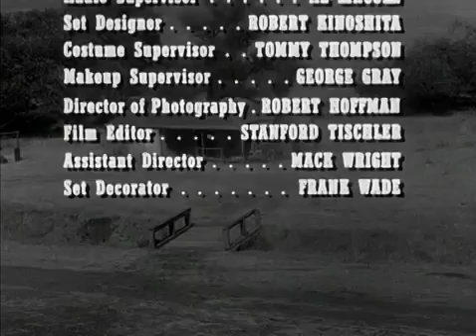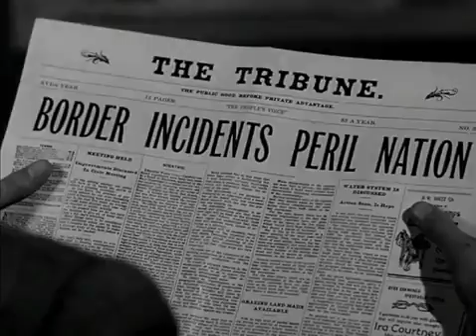Mackenzie's Raiders Full Episodes 23 The Pen and the Sword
Mackenzie's Raiders Tv Series - A headline-hungry newspaper reporter from Washington travels to Fort Clark intent on pillorying the U.S. Army's attempts to .

Mackenzie's Raiders Full TV Series playlist - About Mackenzie's Raiders: Set at Fort Clark, Texas in the year 1873, this was the story US 4th Cavalry officer .

The videos in my playlists are uploaded by many wonderful people who take a lot of time and effort to make these videos available for us to enjoy. Please let .